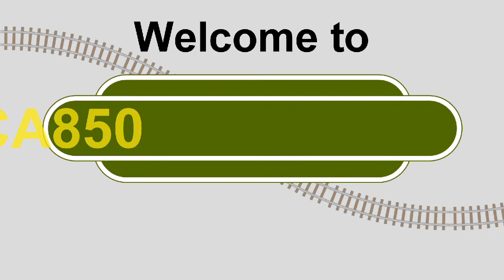GBRf 66783, 73212 442402, 442420 & 73213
GBRf 66783, 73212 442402, 442420 & 73213 seen approaching St Cross working  5Q81 Eastleigh East Yard to Wolverton at 05:40